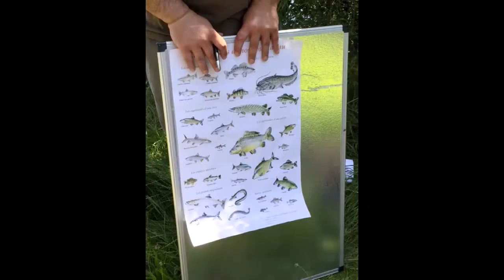oasis 2012 2 Taille moyenne